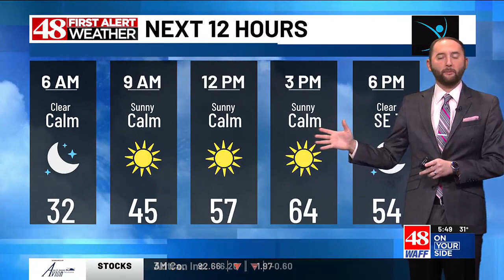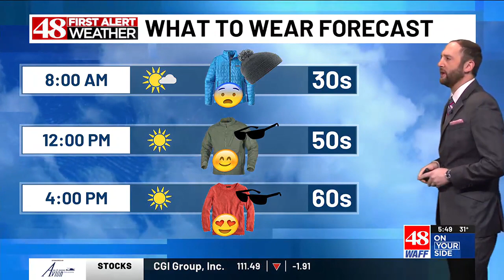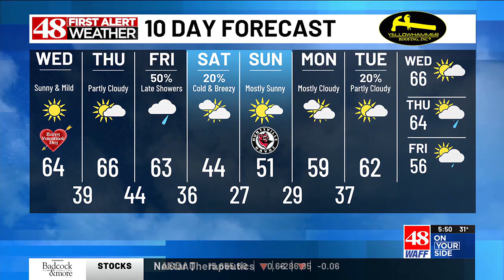48 First Alert Forecast: Sunny & warmer 60s for Valentine's Day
First Alert Meteorologist Eric Burke with your Wednesday forecast